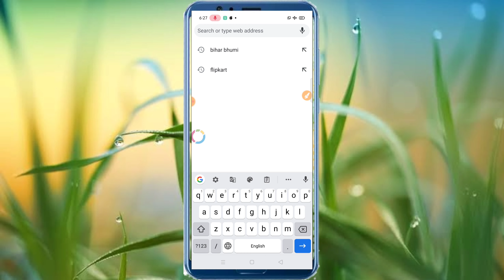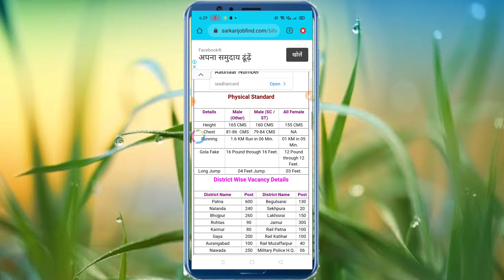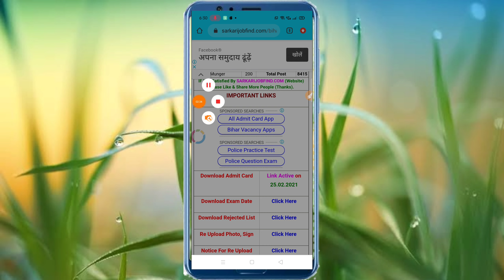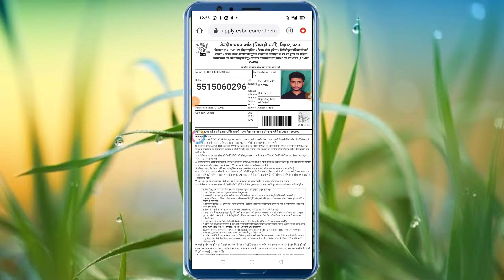बिहार पुलिस Admit Card डाउनलोड कैसे करें 2021!! Bihar police Admit Card Download Kare 2021